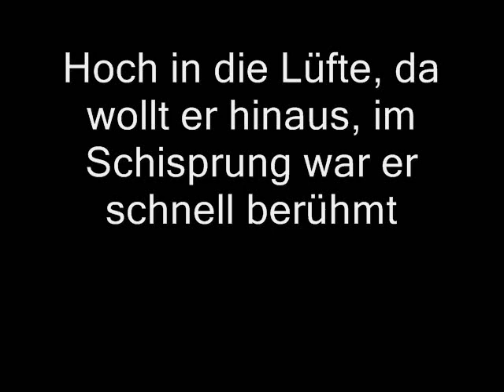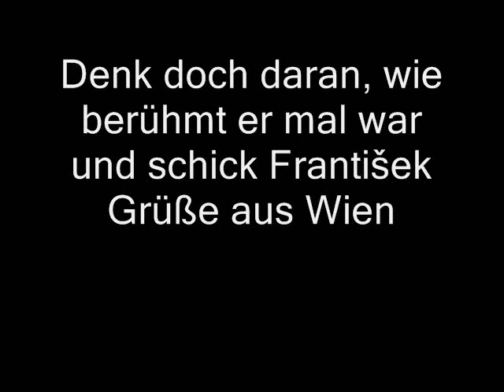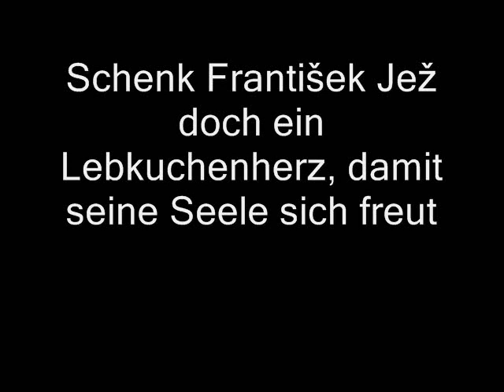Christoph & Lollo - Lebkuchenherz (Lyrics)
Christoph & Lollo - Lebkuchenherz mit Text